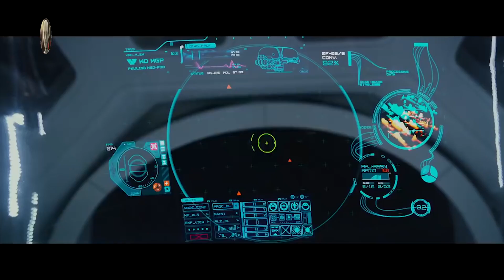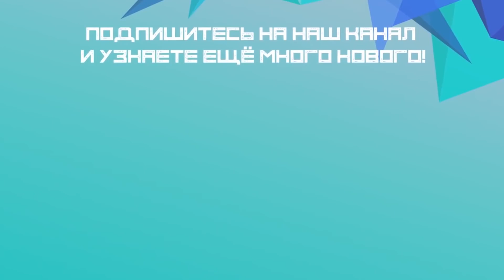Deadly octopus insides the women's stomach